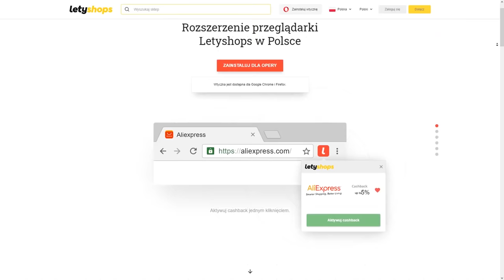JANUSZ WALCZY O WIELKĄ DOLEWKĘ